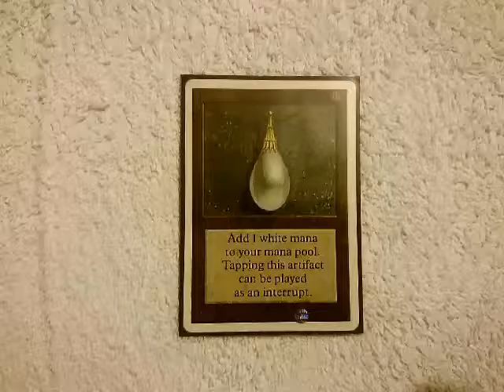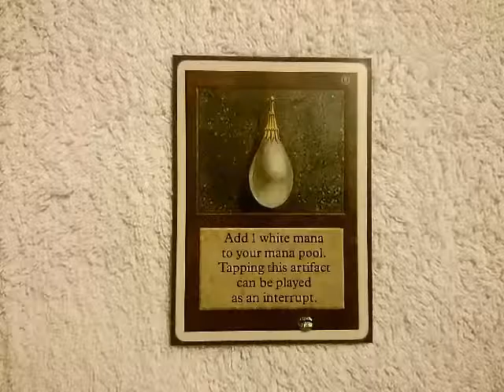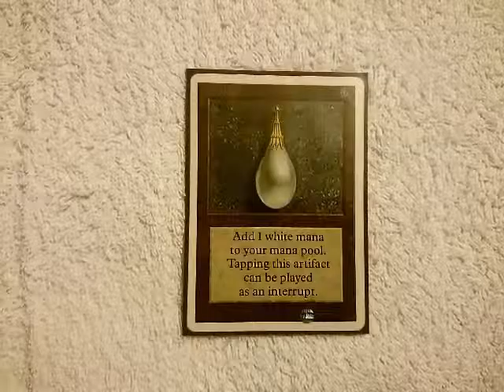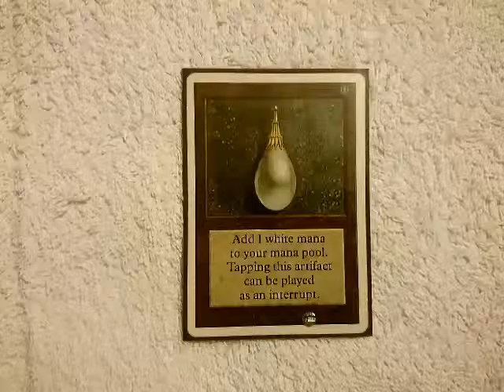Magic The Gathering MTG Unlimited Edition Mox Pearl Proxy 12.03.17